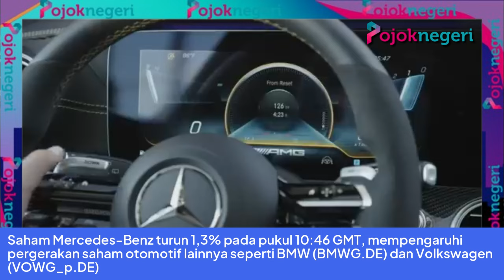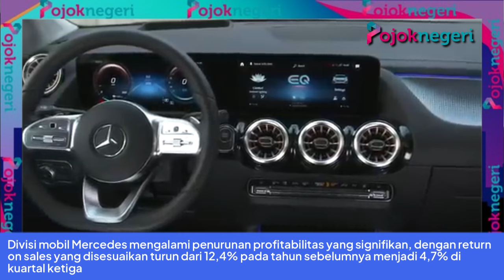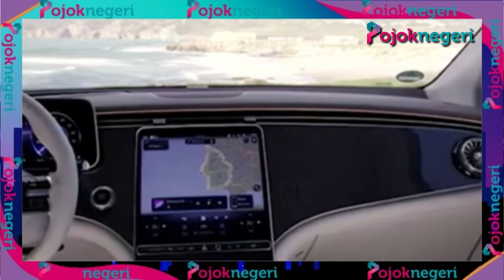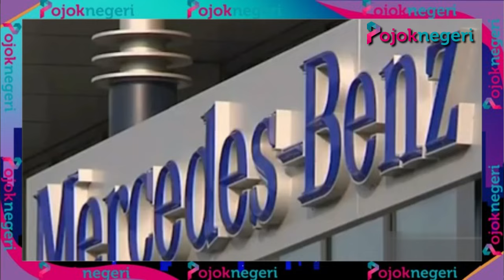Gejolak Daya Beli di China, Mercedes Benz Alami Penurunan Laba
Mercedes-Benz baru saja mengumumkan langkah untuk meningkatkan pemotongan biaya setelah mengalami penurunan laba sebesar setengahnya pada kuartal ketiga.

Faktor utama penurunan ini adalah lemahnya permintaan dan persaingan ketat di pasar otomotif China, yang juga telah menekan margin keuntungan tahunan mereka dua kali dalam periode yang sama.

Langkah besar melalui peluncuran model baru diharapkan dapat mendorong kembali penjualan tahun depan.

Penurunan Laba dan Dampak pada Saham

Saham Mercedes-Benz turun 1,3% pada pukul 10:46 GMT, mempengaruhi pergerakan saham otomotif lainnya seperti BMW (BMWG.DE) dan Volkswagen (VOWG_p.DE).

Hingga saat ini, saham Mercedes-Benz telah kehilangan sekitar 8% nilainya secara tahunan, meskipun masih lebih baik daripada Volkswagen, BMW, dan Porsche AG.

Profitabilitas Terendah Sejak Pandemi

Divisi mobil Mercedes mengalami penurunan profitabilitas yang signifikan, dengan return on sales yang disesuaikan turun dari 12,4% pada tahun sebelumnya menjadi 4,7% di kuartal ketiga

Penurunan ini bahkan lebih buruk dari perkiraan analis, terutama karena lemahnya permintaan produk mewah seperti S-Class di China.

"Kuartal ketiga ini tidak memenuhi ambisi kami," ujar CFO Harald Wilhelm, seraya menambahkan bahwa perusahaan akan meningkatkan upaya pemotongan biaya.

Ia tidak memberikan rincian lebih lanjut tentang langkah-langkah ini, namun memperingatkan bahwa situasinya akan semakin ketat.

Tantangan di Pasar China

CEO Mercedes-Benz, Ola Kaellenius, menyatakan bahwa konsumen di China semakin berhati-hati dalam melakukan pembelian besar, terutama karena ekonomi yang melemah dan krisis real estate yang berlangsung lama.

Pengeluaran konsumen yang melambat ini sangat berdampak pada penjualan mobil premium, terutama untuk model S-Class yang sangat menguntungkan di China.

Menurut analis dari Stifel, Daniel Schwarz, masalah lainnya adalah berkurangnya minat konsumen China terhadap mobil mewah asal Jerman secara umum.

Di tengah situasi ini, Mercedes-Benz tetap pada strategi "nilai dibanding volume", menolak untuk menurunkan harga meskipun menghadapi tantangan di pasar China.

Dampak Tarif Impor dan Ketergantungan pada China

Diskusi antara Uni Eropa dan Tiongkok terus berlanjut terkait potensi tarif impor pada kendaraan listrik asal Tiongkok.

Mercedes-Benz, yang memiliki dua pemegang saham utama di China yakni Beijing Automotive Group dan Ketua Geely, Li Shufu, menyebut bahwa tarif ini merupakan sebuah "kesalahan."

Mereka berharap Komisi Eropa dapat menunda penerapan tarif tersebut agar ada lebih banyak waktu untuk mencapai kesepakatan.

Rencana Peluncuran Model dan Prospek Penjualan

Mercedes-Benz berharap peluncuran model baru, termasuk versi terbaru SUV G-Class, dapat meningkatkan penjualan mereka di tahun 2024.

Meskipun demikian, mereka memperkirakan penjualan mobil tahun depan akan sedikit di bawah tahun ini, dengan penjualan kuartal keempat diharapkan setara dengan kuartal ketiga.

Dengan pasar otomotif China yang terus melemah dan strategi baru di Eropa, Mercedes-Benz menghadapi tantangan besar untuk mempertahankan profitabilitas dan daya saing mereka di pasar global.